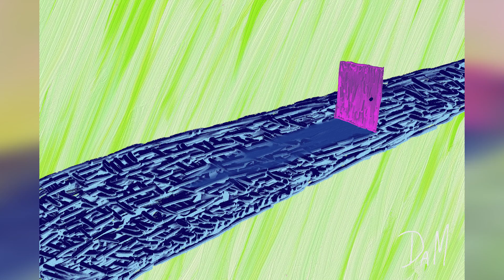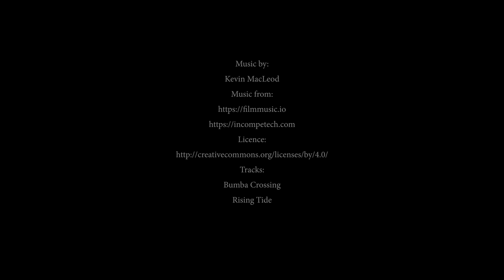My Art Abstraction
Art